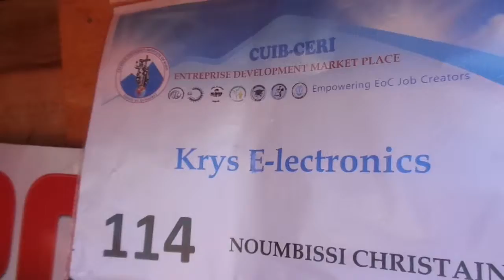Krys E-lectronics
By Noumbissi Christian